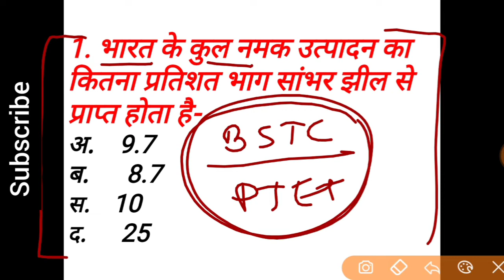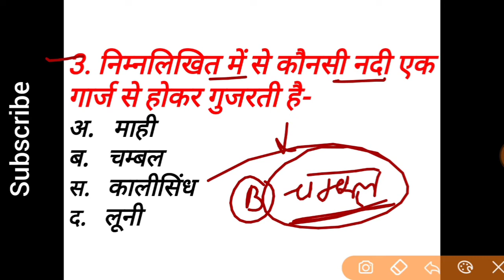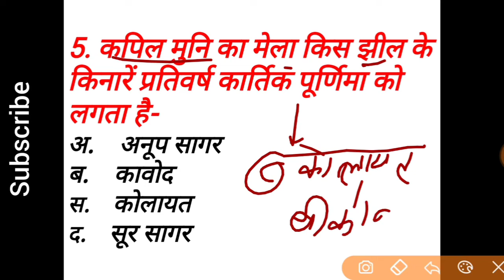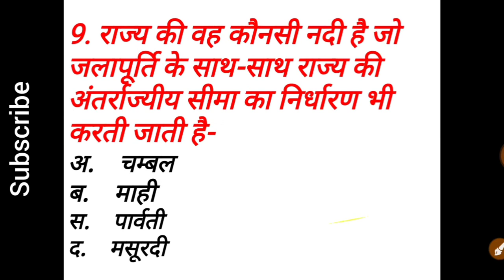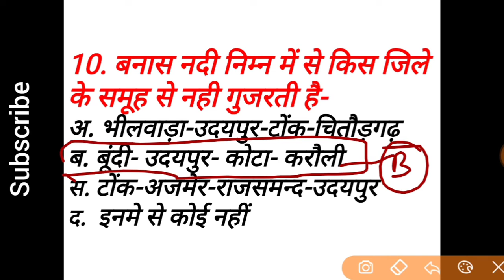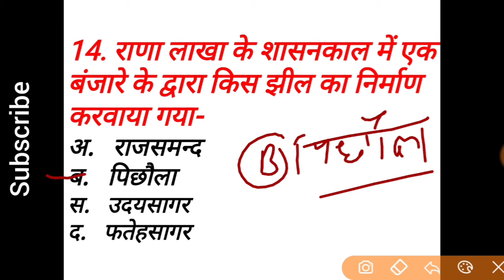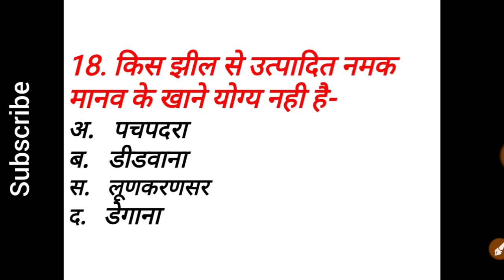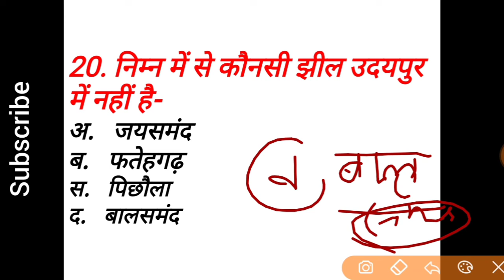BSTC 2020 || BSTC मॉडल पेपर 2020 || राजस्थान की झीलें-3 || BSTC Most Imp Questions || BSTC live 2020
Bstc paper solve, bstc 2020 math questions solution, Bstc live class, Bstc modal paper, Bstc apply online, Bstc online form 2020, Bstc online counselling, Bstc free online coaching, Bstc official notification 2020, Application form date bstc 2020, bstc official notification 2020, Bstc old paper download, Bstc cutoff 2020, Bstc exam news, Bstc news today, Bstc live classes, bstc 2020 official news, Bstc 2020 online form, utkarsh classes bstc live classes,bstc, bstc 2020, bstc 2020, bste ke fayde, bstc kyo kru, bstc ka schop, bstc me kya hota hai,bstc 2019, BSTC 2020 rajsathan gk, BSTC 2020 Rajsathan gk model paper, BSTC PTET model paper,Bstc online classes, Bstc 2020, Bstc gk, Bstc reasoning, Bstc online test,Rajasthan gk, reasoning, math, hindi video, bstc, ptet exam, Rajasthan police, PATWARI, Bstc exam, Bstc2020, Bstc exam important question, Bstc reasoning, Bstc hindi, Bstc English, Bstc sanskrit, Bstc live testbstc live class, Important question, Most question bstcbstc best books, Bstc books, Modal paper bstcbstc old paper, RAS, Si, Railway group d, Ssc, Ldc, CTET exam,BSTC, BSTC EXAM, BSTC EXAM 2020, BSTC EXAM 2020, BSTC MODAL PAPER, PATWARI, BSTC IMPORTANT QUESTION, RAJASTHAN GK, GK, INDIA GK, HISTORY CLASS, reasoning behind, reasoning, coding decoding, bstc live class, bstc old paper, bstc important question,competitionboss, competition boss, B Ed 2020 Form And Exam Date, B.Ed. 2020 Form & Exam Date, B.Ed. 2020 Admission in Rajasthan, PTET 2020, b ed admission 2020, b ed admission 2020-21 rajasthan, ptet 2020 rajasthan, pre b.ed rajasthan 2020, b ed 2020-21, ptet 2020 notification, ptet 2020 form date, ptet 2020 exam date, b.ed eligibility criteria, b.ed admission 2020 last date, 2 year b.ed course 2020, 4 year b.ed course 2020, b.ed. latest news today 2020, PTET Latestnews 2020,rajasthan police 2019 india gk quetion answer, rrb hk quetions ans. BSTC 2019 ANSWER KEY, BSTC 2019 OFICIAL ANSWER KARY, BSTC 2020 HINDI/ENGLISH/REASONING/RAJ. GK ANSWER KEY L, BSTC GK BY SUBHASH CHARAN, PTET/BSTC GK PAPER, BSTC OLD PAPER, BSTC MODEL BSTC/PTET 2019 Rajasthan gk, BSTC RJ. Gk Importance questions Answer, RAJASTHAN GK BY SUBHAS CHARAN, rajasthan gk most important quetions, rajasthan ke abhayaranya, rajasthan ke khanij, bstc ka form kaise bhare,Ptet exam gk in hindi, Ptet gk, Ptet gk 2020, Ptet exam gk 2020, Ptet most gk questions 2020, Ptet most gk 2020, Ptet question paper, Ptet most question paper 2020 pdf, Ptet most paper 2020, BA BEd gk,